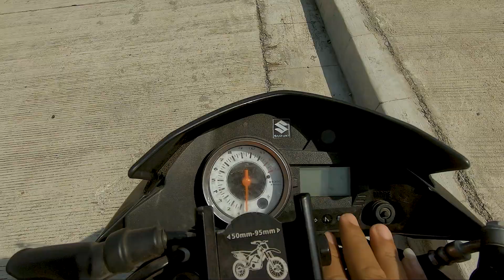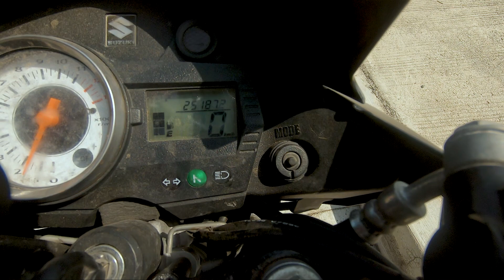Raider 150carb: Walang display sa gauge kahit buhay ang makina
Pag wala display ang gauge kahit buhay ang makina at alam mo na may karga ang baterya, kadalasan sa fuse ang problema. Check nyo kung maluwag lang o baka naman putol na lalong lalo na sa mga madaming mga nakakabit na need ng kuryente galing batterya.